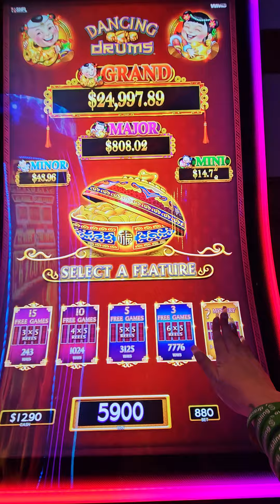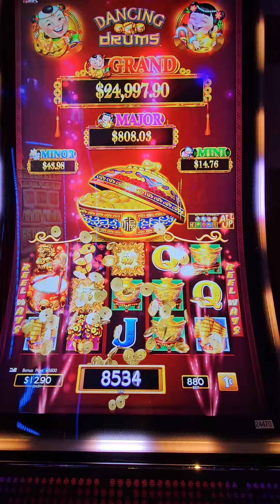Huge Win on Dancing Drums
Lacey Gets a Huge Win on Dancing Drums Free Games